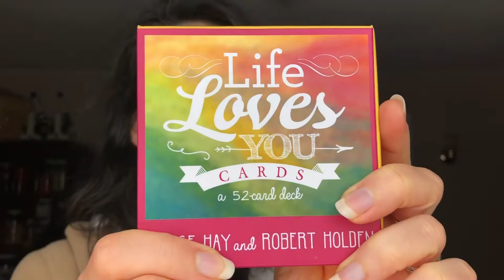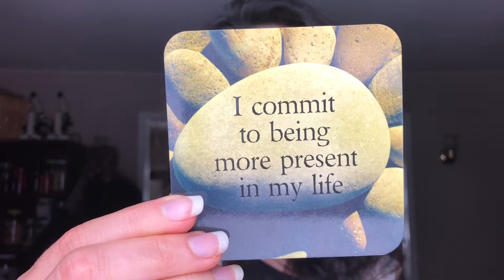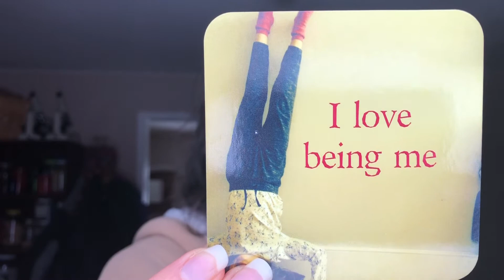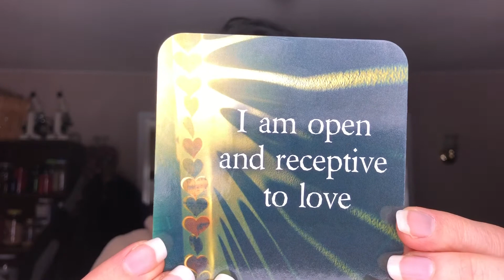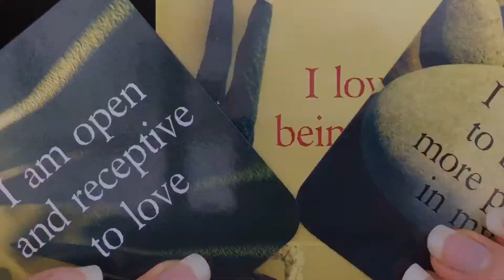How to iNcrease Your Appreciation when You Feel None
Open to more suggestions ~
Share your ideas to get the appreciation, gratitude & thankfulness rolling